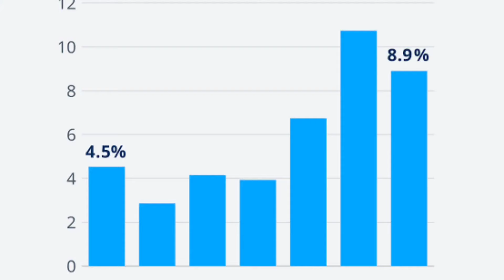How Afghanistan made a Super Car ?|Amazing Facts about super car |Idrees Tv